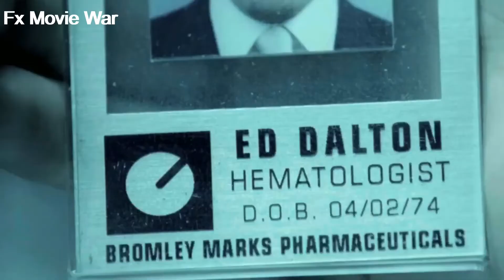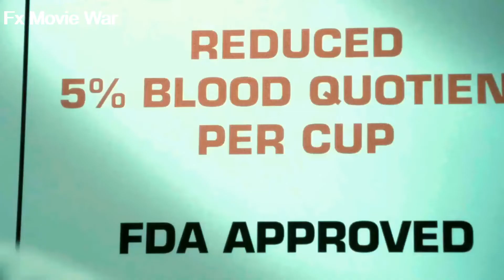Daybreakers (2009)Film Explained in Hindi/Urdu | Con Artist Summarized हिन्दी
Hello Friends

Daybreakers (2009) Horror movie explained in Hindi Urdu. The American Horror Thriller Fantasy Film ''Daybreakers'' story summarized with a full ending in हिन्दी explanation. Plot revolves around such a time when the majority humans have turned into vampires. It started with a small plague, but now more than 95% of the vampires live in this world. The remaining human beings are also dying in no time and there is a shortage of blood. Now even vampires don't get blood, so mutation starts in them. Because of this, they start becoming very dangerous creatures who, on the contrary, eat vampires. While a brave scientist 'Edward' who tries to make an alternative arrangement of blood in this connection and makes vampires human again. He has a lot of hope that he will find the cure by any means. Edward is the only one who can save the world by getting it out of trouble. Because the time of Heroes is over now and there are vampires and other giant creatures everywhere.

Credits:

Images and footage Source:  Lionsgate Films
Director: Michael Spierig